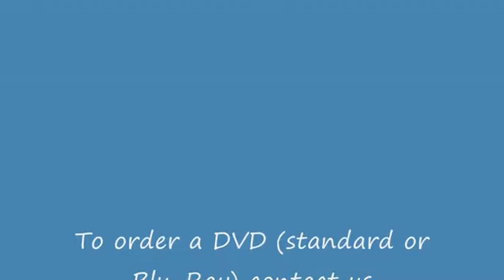Tafseer of Surah Asr, Surah Humazah, Feel and Surah Quraish - Imam Zia By Islamic Adab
Today's video is Special Wazifa For Tafseer of Surah Asr, Surah Humazah, Feel and Surah Quraish - Imam Zia By Islamic Adab | Islamic Adab.
Islamic Adab ka maqsad ap logo ki mushkilat ko saamnay rakhtay huye aapki Quran o sunnat roshni mein k zariye sy rehnumai karna hai aur apko aisay wazifay or Amel btana hai jis say apki pareshanio ko Allah k fzal sy door kiya jaye

Tafseer of Surah Asr, Surah Humazah, Feel and Surah Quraish - Imam Zia in English  By Islamic Adab